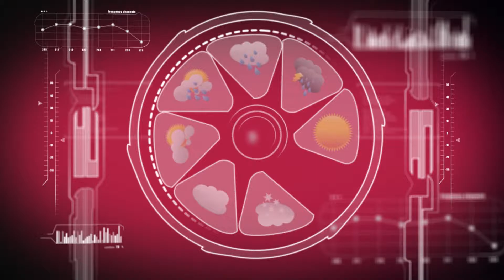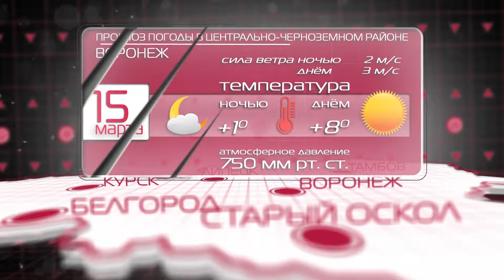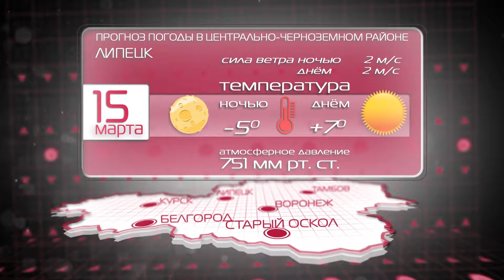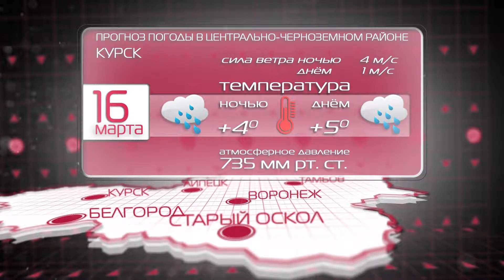15 16 марта - погода